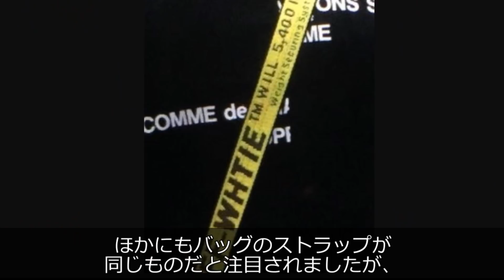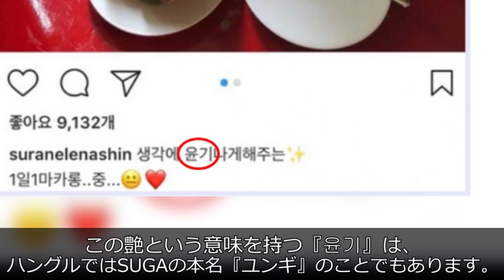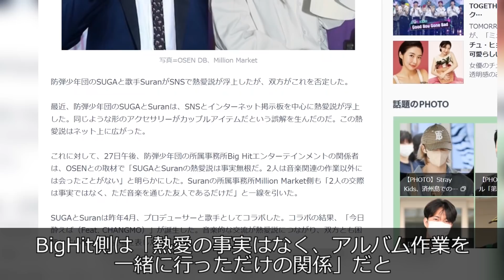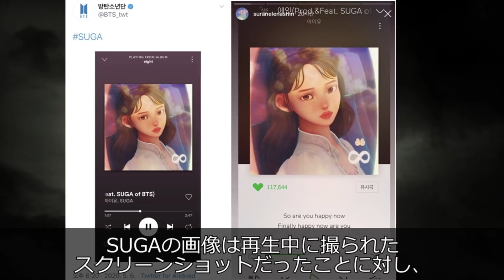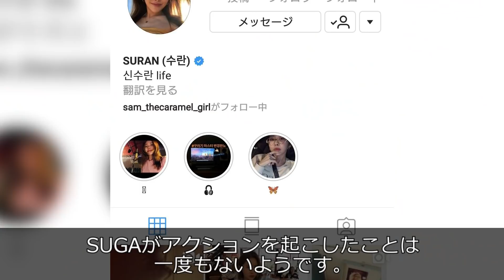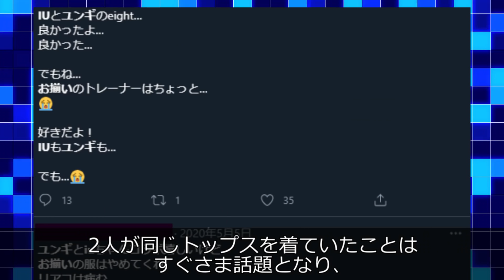【SUGAの熱愛】スランやIUとの噂についてまとめ！真相を徹底調査！